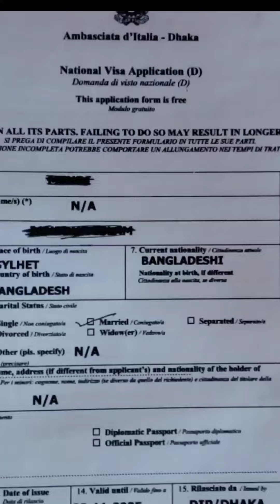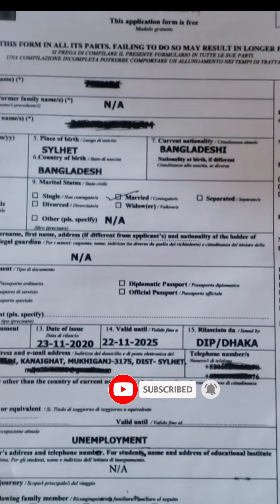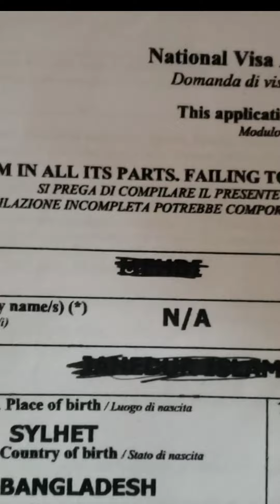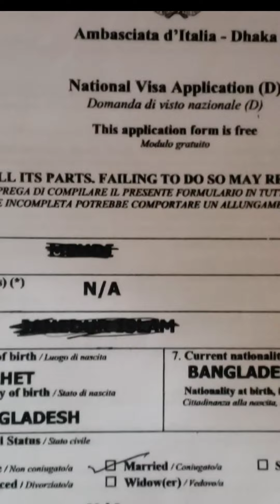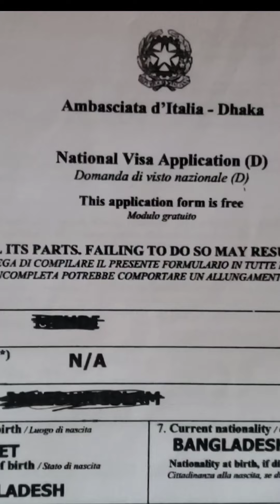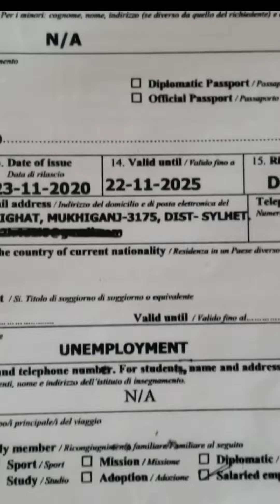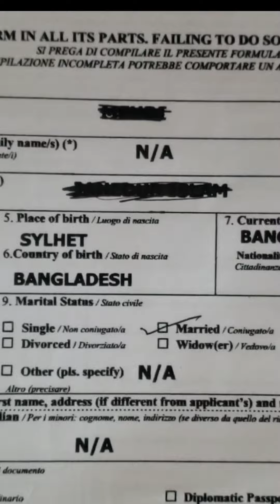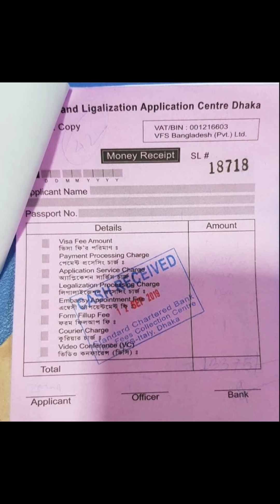ইতালির ভিসার জন্য নুলাস্তা কি ভাবে জমা দিতে হয়@hmedia8296 |VFS Global Dhaka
ইতালির ভিসা আবেদন যারা করেছেন তাদের নুলাস্তা বের অনেকের হয়েগেছে এখন করনীয় কি সেটি আমাদের এই ভিডিও তে তোলে ধরা হয়েছে।আপনি যদি নুলাস্তা জমা দেওয়া জন্য বিএফএস গ্লোবাল ঢাকায় জমা দিতে চান তবে কি কি কাজগ পত্র সাথে নিয়ে যেতে হবে তাহা হচ্ছে ১/ মুল পাসপোর্ট ২/ পাসপোর্ট সাইজের ছবি এবং নির্ধারিত ফর্ম ফুলাপ করে সাথে নিয়ে যেতে হবে।